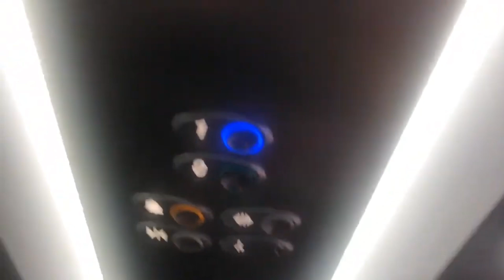Otis Gen2 Lift @ TK Maxx In Weymouth Town Centre